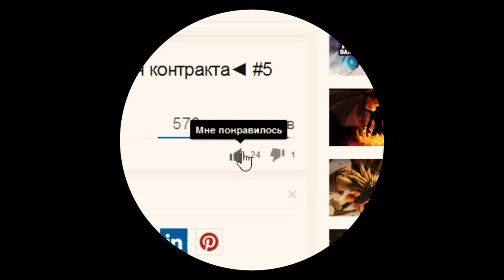Дота 2 - контракт ► Убить и получить сет на Lone Druid ◄ #4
Пожалуйста!